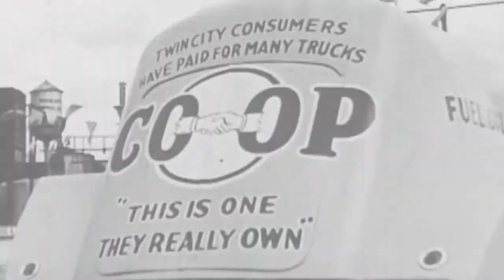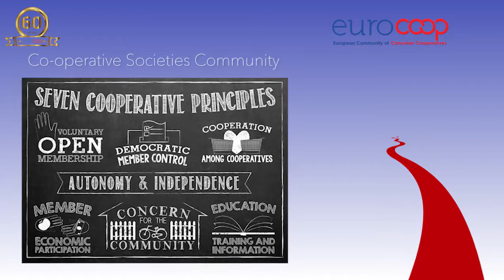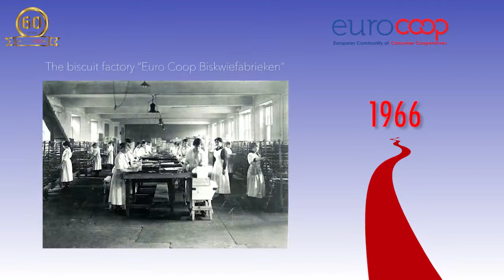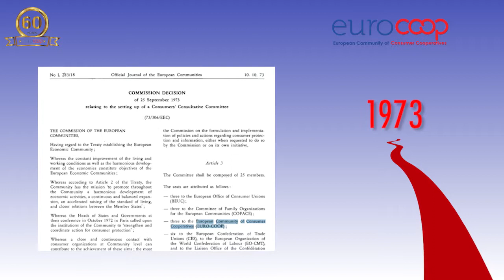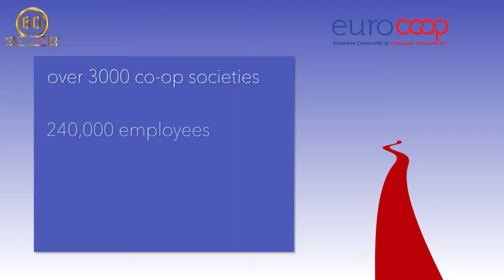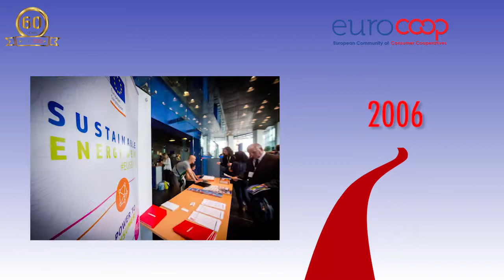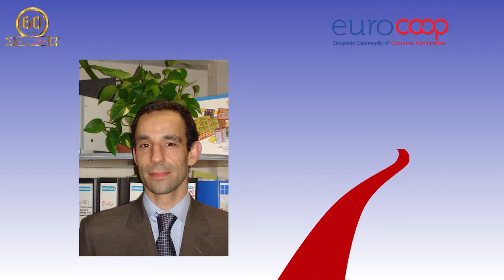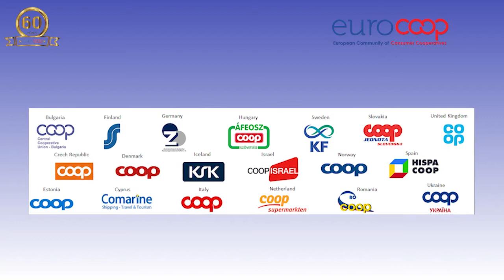Euro Coop: 60 Years of Excellence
A short video of the history of Euro Coop. The European Community of Consumer Co-operatives was established on 11 June, 1957, several months after the signing of the Treaty of Rome. Since then, Euro Coop has had a shared and prallel progress with the European Institutions.